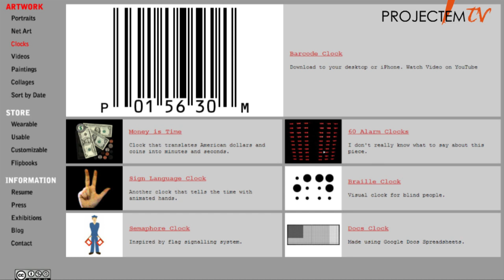Curiositats de la Xarxa - Capítol 01 - ProjectemTV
En aquest vídeo, Ivette Boix, una malalta d'Internet ens detalla en una càpsula, diferents curiositats de la xarxa on parla de PSY, el famós raper del "Gangnam Style" i comenta diferents curiositats de webs com dissenyada per un dissenyador dels EUA. Seguirà amb les curiositats dels nord-americans, on ha trobat un museu molt extravagant, on fins i tot tenen el cervell de l'Einstein.

ProjectemTV és una iniciativa de Vicolot Magazine i 4kvideo procuccions audiovisuals.